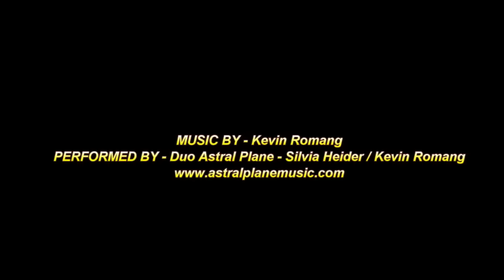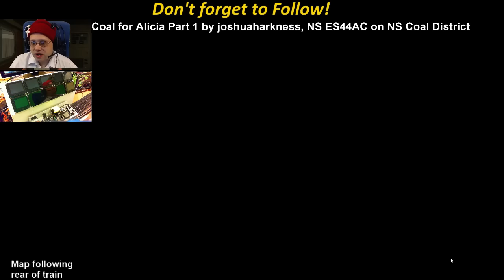Let's Play Train Simulator 2016 - Game of Gnomes #1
It's christmas, so I thought it would be nice to go through some of the christmas releases that have come out in the past.  I'm starting with Game of Gnomes, and this is the first scenario!